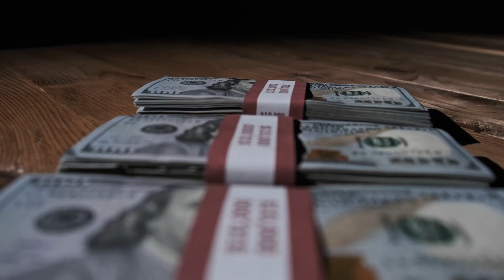Trump's $464M Bond: A Financial and Political Challenge#world#news#headlines#updates#usa#america#us